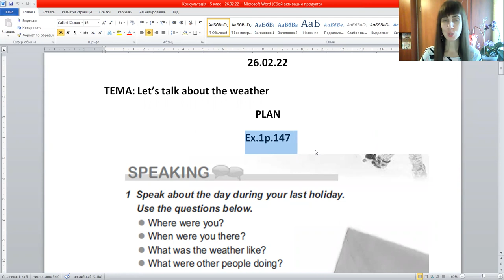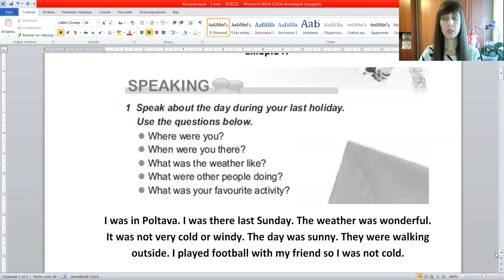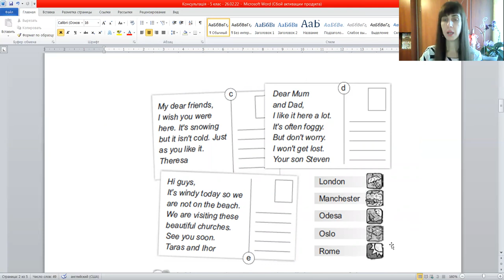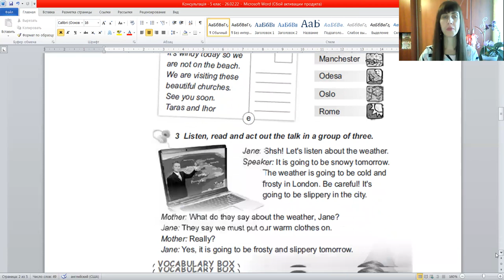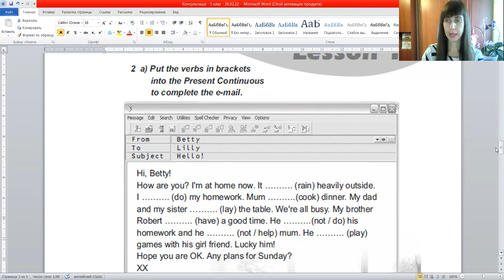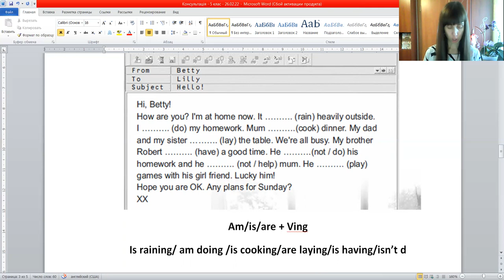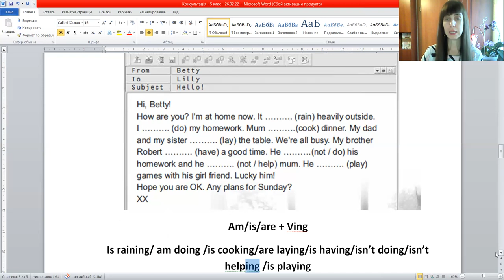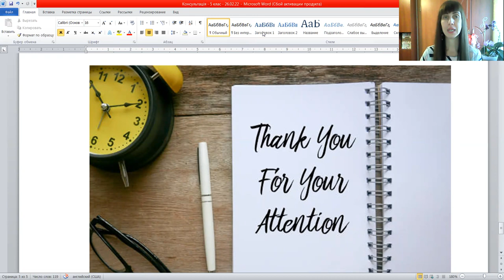Let's talk about the weather - Class 5, 26. 02. 22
In this video we talk about the weather and do different exercises from the textbook for the 5-formers. We listen to the dialogue connected with the weather forecast and  do the task connected with the Present Continuous Tense. Also we write the email to our friend where we tell about the activities now and the weather that is at this moment outside. Enjoy talking English !!!